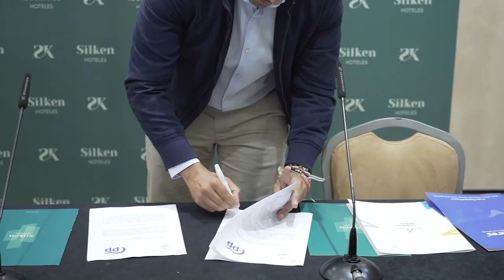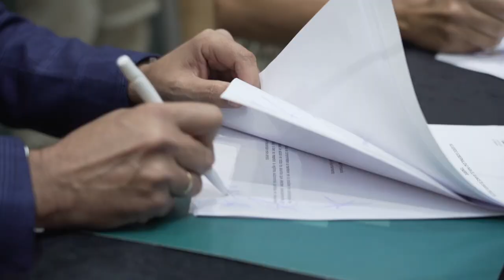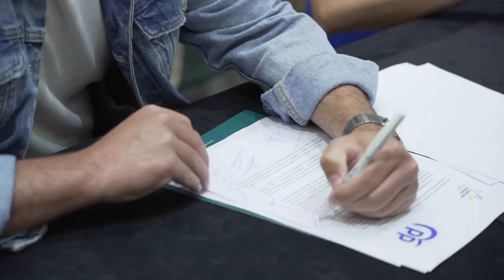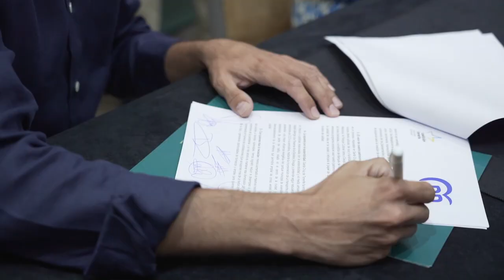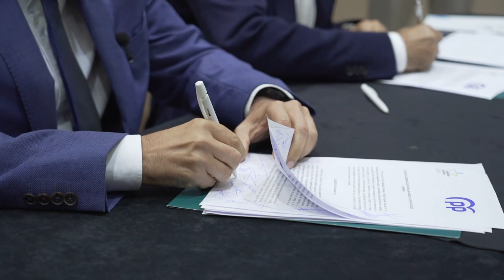ℹ️ Informativos Canal 10📺 | CC y PP renuevan su acuerdo de gobierno en Santa Cruz✅️✅️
CC y PP renuevan su acuerdo de gobierno en Santa Cruz de Tenerife